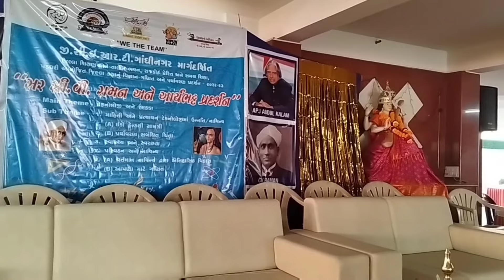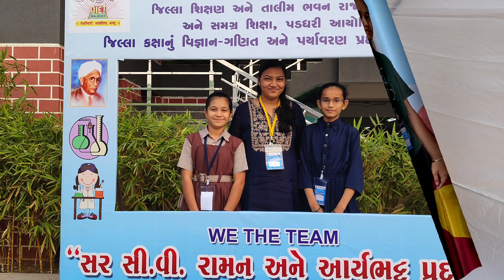ગણિત વિજ્ઞાન પર્યાવરણ પ્રદશનની સફર || appericiation for students 👩‍🎓 and teachers👩‍🏫‍